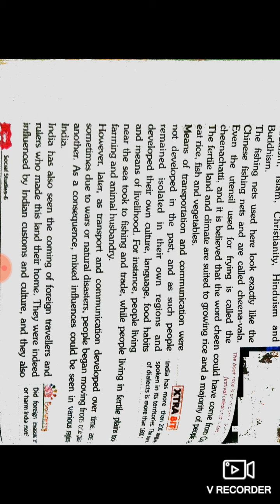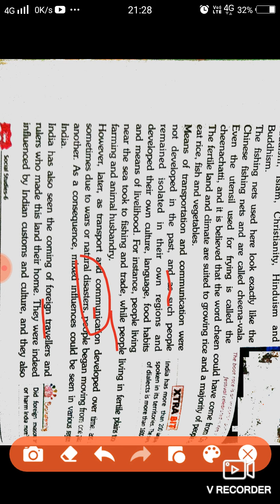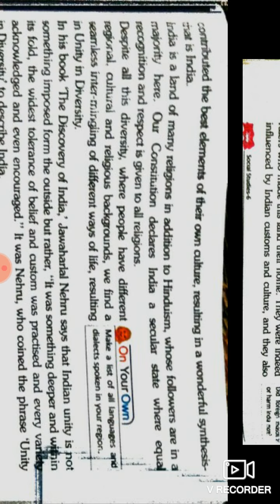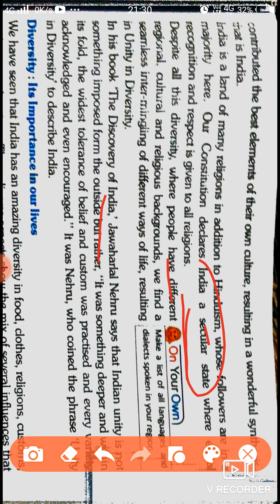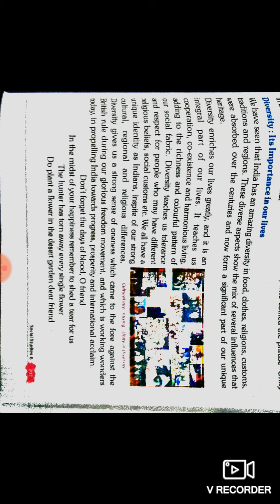Class 6 Ch Diversity (Political science)